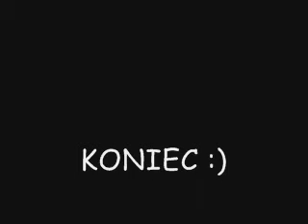Edge540_2009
Weekendowe polatywanie;)

oczywiście nie WH/PH tylko WH/PM ;p